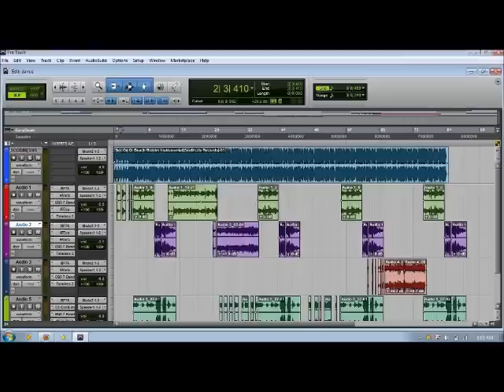FGP FT TPK-FREESTYLE(LIKE DAT FI MI)SEX ON DI BEACH RIDDIM INSTRUMENTAL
FREESTYLE